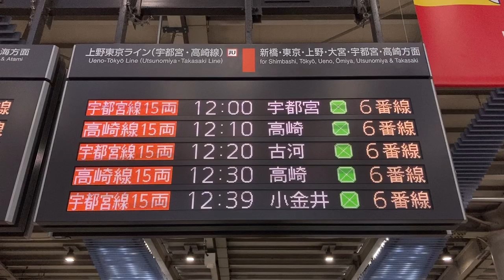【スクロールフォント確認用】JR東日本 品川駅 発車標(LED電光掲示板)